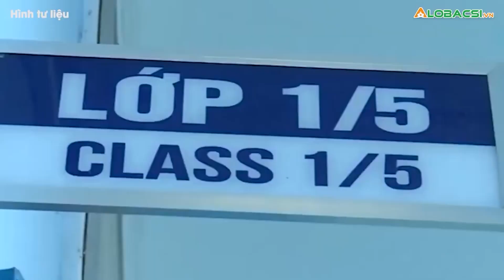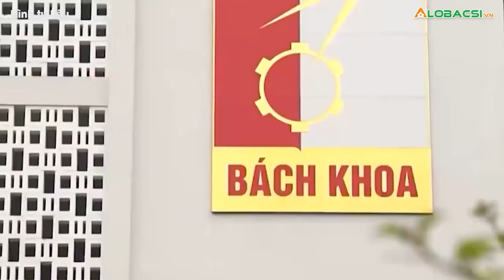Toàn quốc tăng cường phòng dịch bệnh trong mùa đông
Bộ Y tế đã đề nghị chủ tịch UBND các tỉnh, thành phố tăng cường phòng, chống dịch bệnh, nhất là trong điều kiện thời tiết hiện nay. 👉 Tin tức COVID-19 mới nhất

MỌI GÓP Ý XIN GỬI VỀ:
Hợp tác nội dung:  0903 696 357